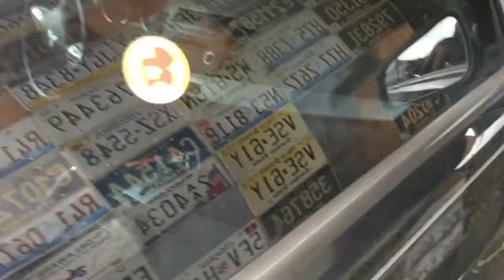ФИНИШ AUDI A8